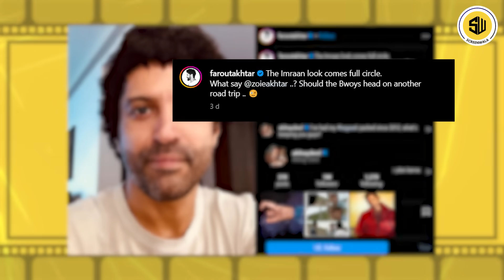फरहान अख्तर के इंस्टाग्राम पोस्ट ने मचाई सनसनी | Rj Raunac | Hrithik | Farhan Akhtar | Abhay Deol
MORE VIDEOS ON REVIEWS:

✅ Fun तंत्र - Adipurush की गलतियां पड़ी भारी:

 • Adipurush की कौन सी गलतियां पड़ गई भा...
✅ Adipurush Review: कोई मज़ाक है क्या? :

✅ Highway Love Review:

 • Highway Love Review: OTT का Surprise?...
✅ राम चरण दिखाएंगे सावरकर की कहानी? :

 • The India House Announcement: Ram Cha...

YOU CAN WATCH OUR OLD UPLOADS HERE:

📽️ Shazam Fury Of The Gods Review:

 • Shazam Fury Of The Gods Review: एकदम ...

📽️Pathaan Review:

 • Pathaan Review | Shah Rukh Khan | Dee...

📽️ Bhola Teaser 2 Review:

 • Bholaa Teaser 2 Review | Ajay Devgn |...

📽️ Selfiee Trailer Review:

 • Selfiee Trailer Review | Akshay Kumar...

📽️ Akhanda (Hindi) Review:

 • Akhanda (Hindi) Review | NBK | Boyapa...

📽️ Wednesday Review:

 • Wednesday Review: Harry Potter याद आ ...